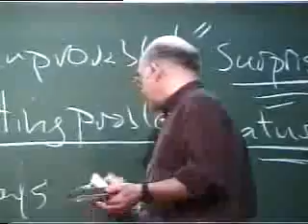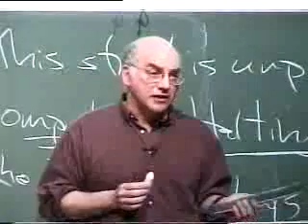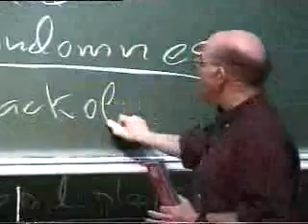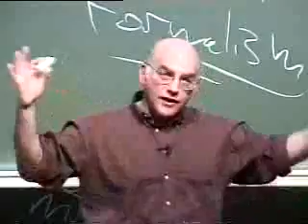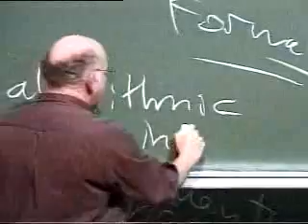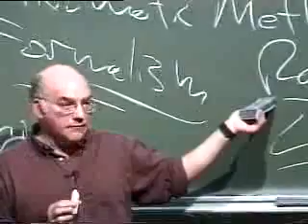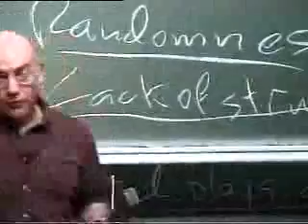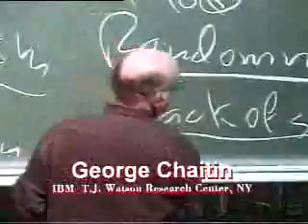Gregory Chaitin Lecture Carnegie-Mellon University 2000 Pt 5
School of Computer Science Distinguished Lecture, Carnegie-Mellon University, Pittsburg, Pennsylvania, 2000

Historical Introduction --- A Century of Controversy Over the Foundations of Mathematics
G.J. Chaitin's 2 March 2000 Carnegie Mellon University School of Computer Science Distinguished Lecture. The speaker was introduced by Manuel Blum. The lecture was videotaped; there is an edited transcript which appeared on pp. 12-21 of a special issue of Complexity magazine on ``Limits in Mathematics and Physics'' (Vol. 5, No. 5, May/June 2000).